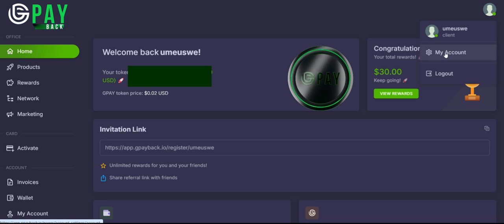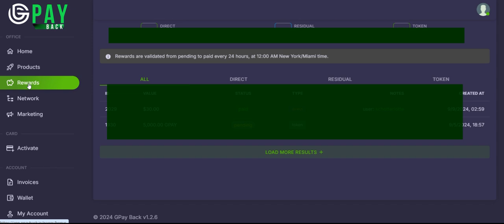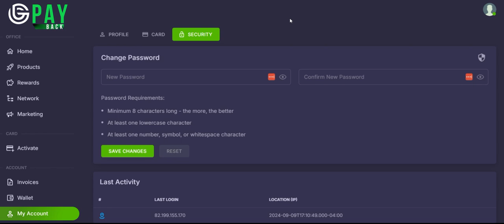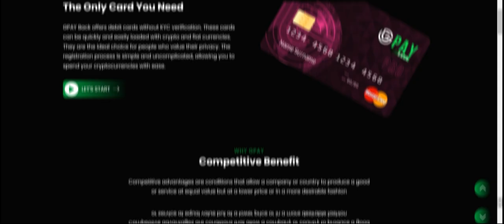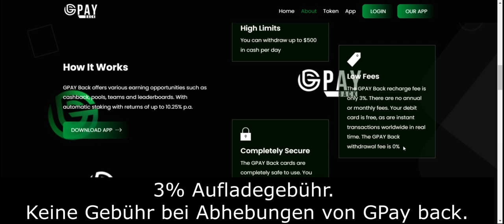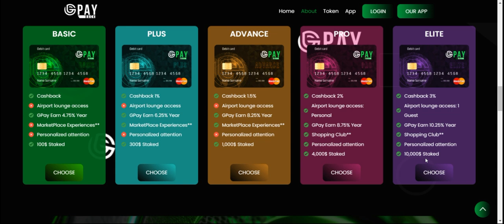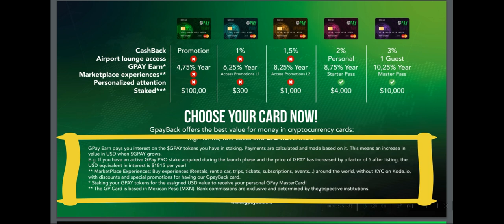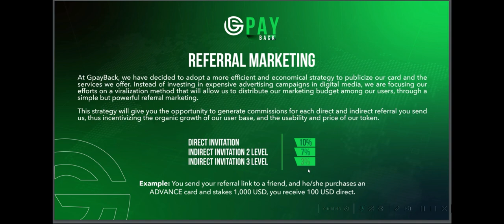GPayback Mastercard OHNE KYC - Rundgang Backoffice - mehr Details.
Kein Hochladen von Dokumenten nötig!

Online Einkommen zu generieren ist durchaus möglich. Ich bin dafür ein guter Beweis. Frag mich :)